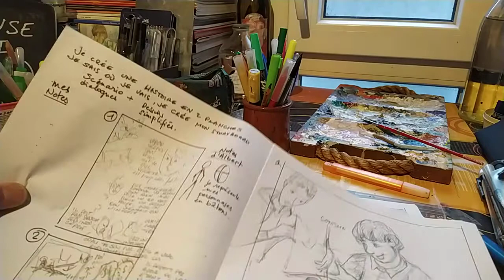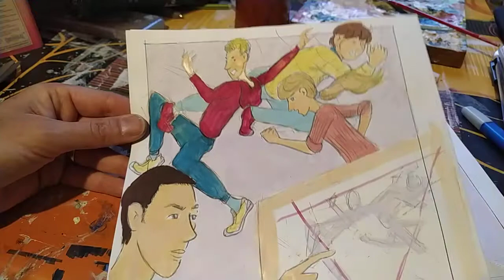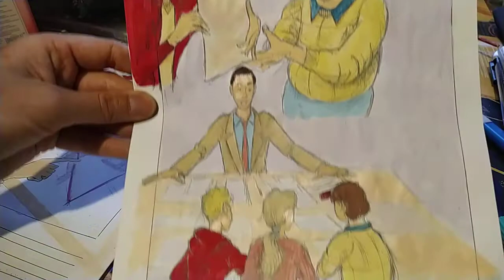Débuter un roman graphique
Dans cette vidéo je montre la création d'un scénario sur deux pages .